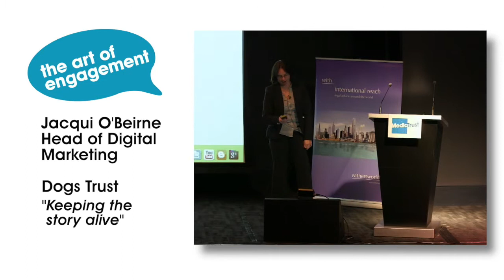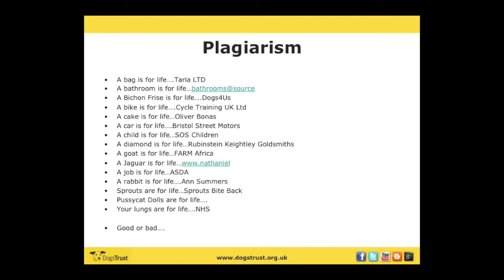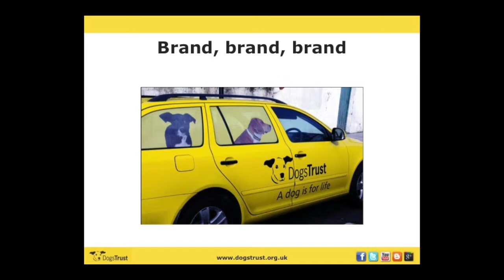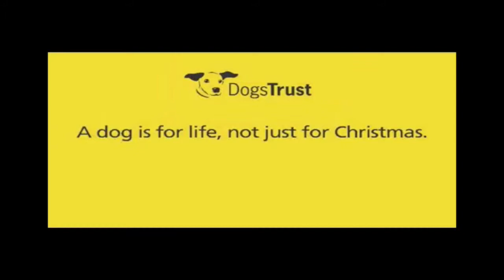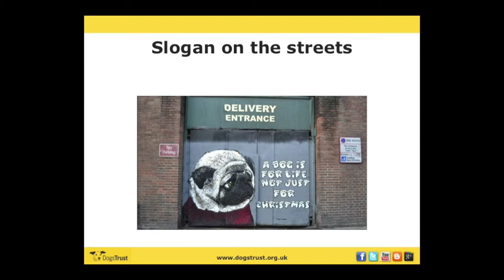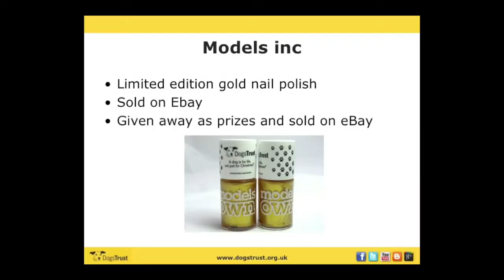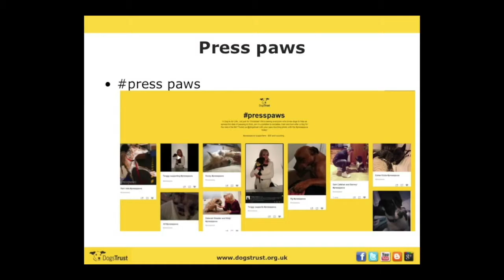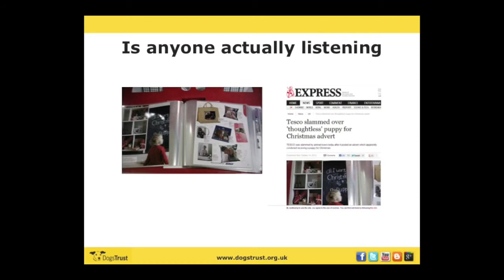"Keeping the story alive": Jacqui O'Beirne, Dogs Trust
How did Dogs Trust reclaim perhaps the most famous animal charity slogan in the world? The Trusts's Jacqui O'Beirne explains.